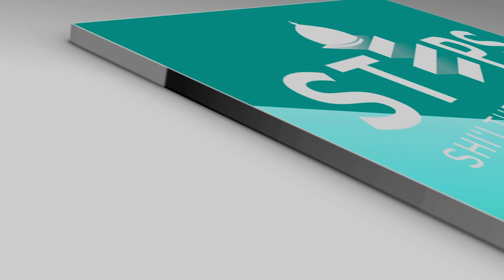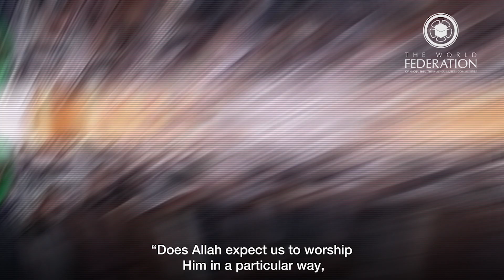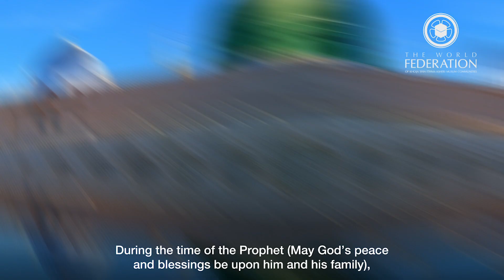STEPS | Why the Need for Marja’iyyah? | Series 2 Episode 1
Marja’iyyah, the Shi’i religious authority is a unique system which has been evolving since the initial concept of it was introduced in the Holy Qur’an.

Questions we will cover in this introductory video are:
- WHAT should our relationship with our Creator be?
- WHY the need for this system?
- HOW does He want us to worship Him?
- WHAT does Allah (swt) want from US?

Plus many other questions will be answered in this video.